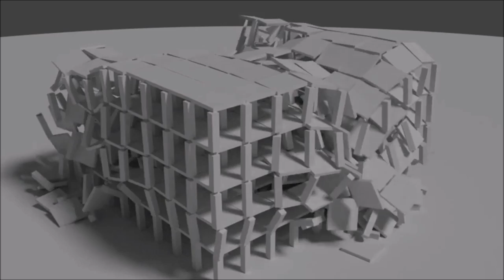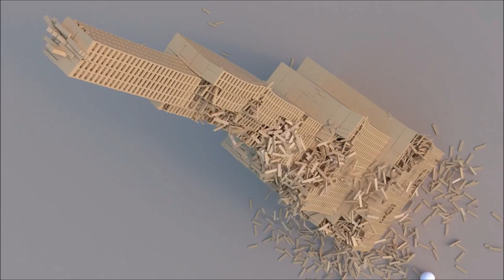Linkin Park - In The End [ROCK/RAP] "Physic Destruction" #2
Salut à tous les gens !

Nouvelle vidéo, nouveau groupe de musique qui arrive sur la chaîne !

Linkin Park !, un SUPER groupe de Rock/Rap existant depuis bien longtemps mais qui à toujours un très grand succès, vous ne pouvez pas les connaître !

In The End, une de ses meilleurs chansons de Linkin Park débarque sur Hayden MG !

Physic Destruction, thème tout récent sur la chaîne, mais je vois qu'il vous plaît, alors je balance !

Merci & Tchouss !